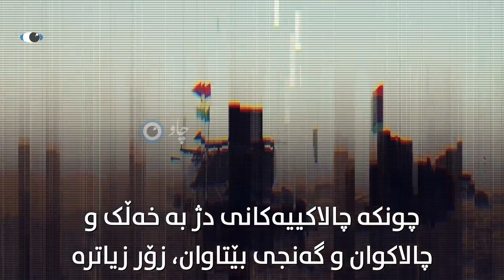سیناریۆ پۆبجییەکەی هێزە بێ سەنگەکەی پارتی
سیناریۆ پۆبجییەکەی
هێزە بێ سەنگەکەی پارتی